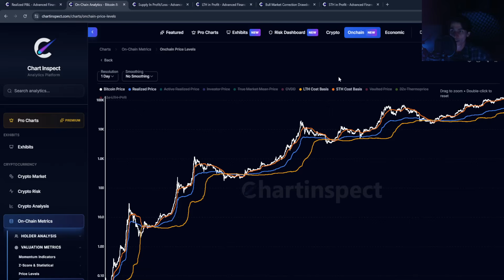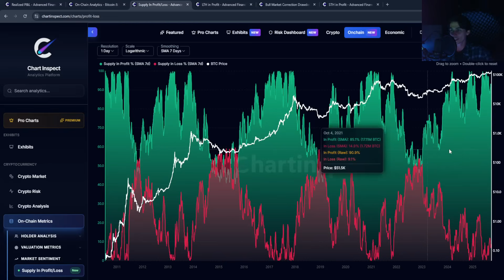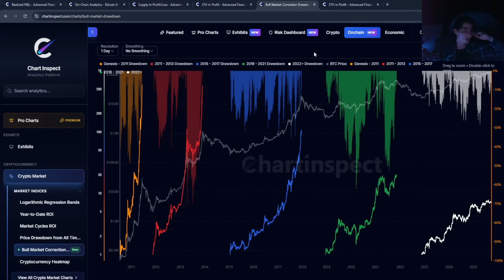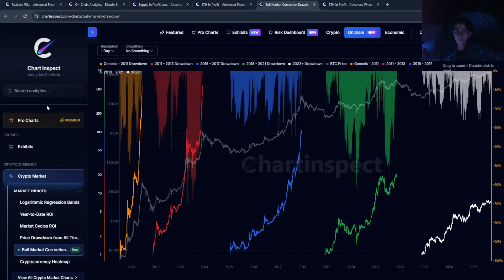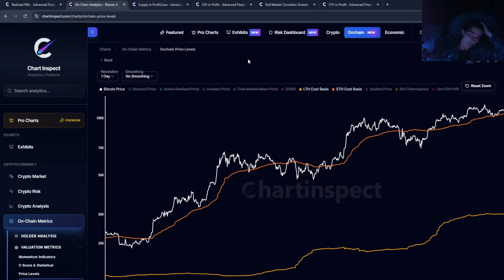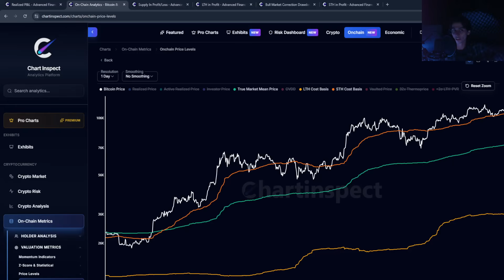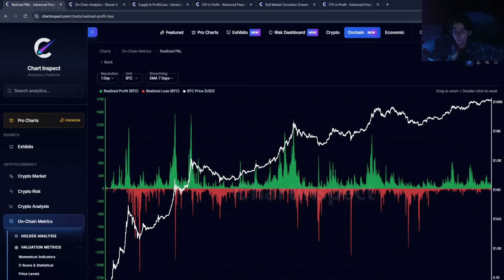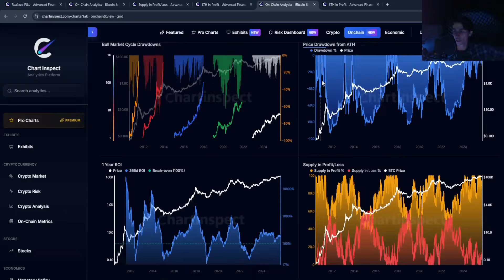Is anyone actually selling their Bitcoin? (Onchain Analysis)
The Realized Profit and Loss metric tracks the actual profits and losses when Bitcoin is sold or spent, showing real market activity rather than unrealized gains. This metric helps identify periods of profit-taking vs loss realization and provides insight into investor behavior during different market phases.

If you want to check any of the data for yourself, as we say... dont trust, verify.

If you want updates on new charts, or analysis, my telegram community is open to everyone: